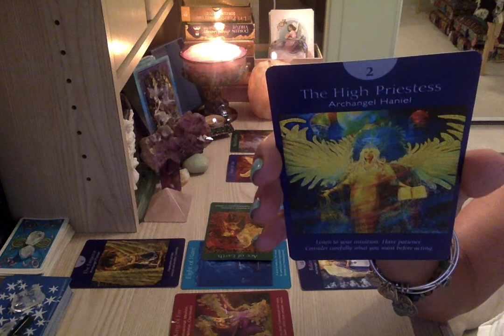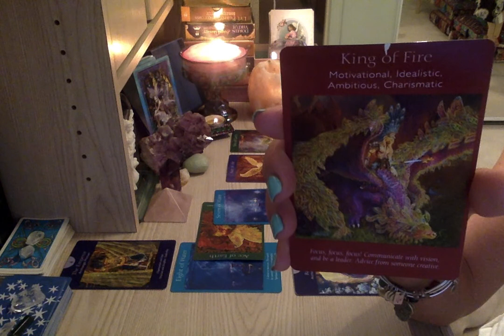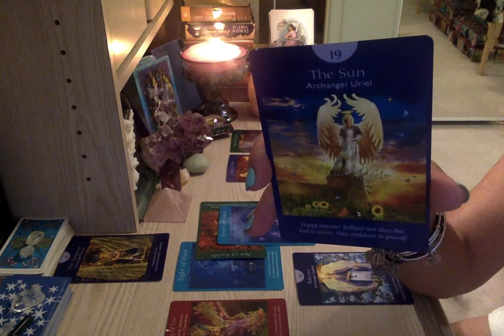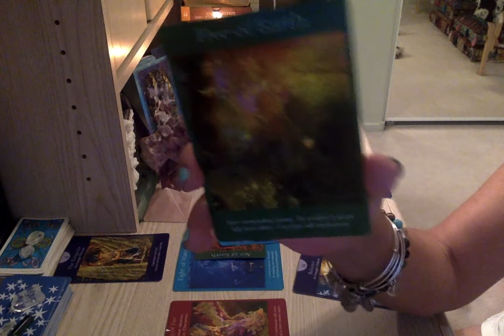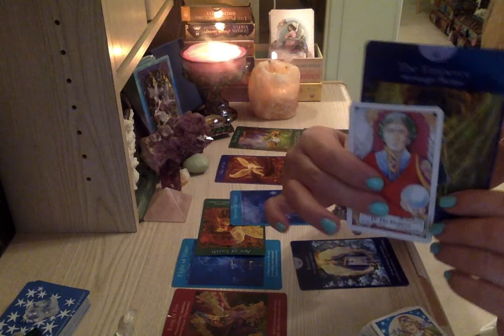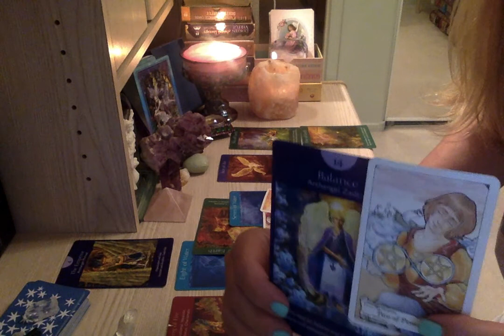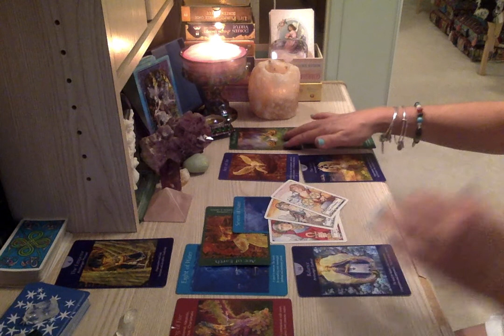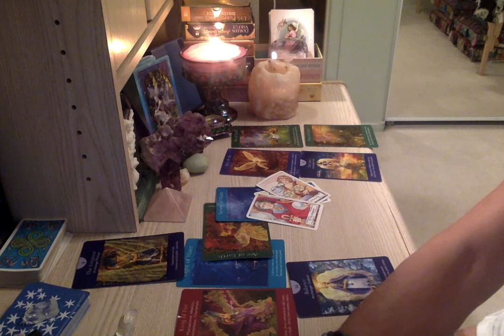Scorpio August 2017 YOU HAVE OPTIONS Tarot by Lauren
My name is Lauren and I'm a clairvoyant, empathic healer and psychic medium. I have over 25 years of experience helping people on their journey to find clarity, purpose, peace, health hope and love.